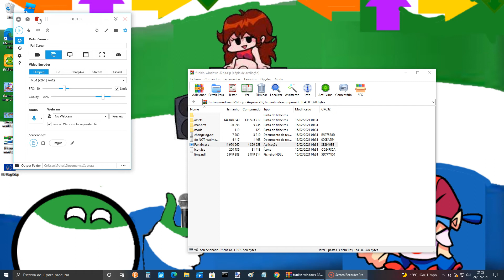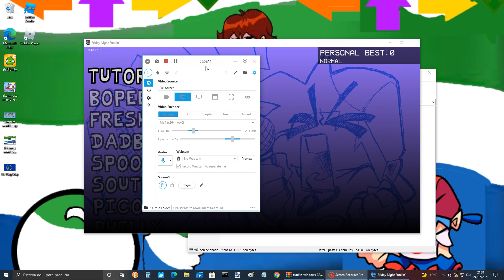Me tring the last music of Senpai(I win)